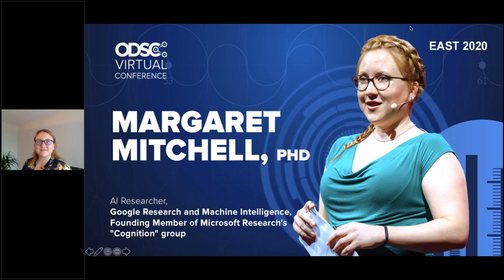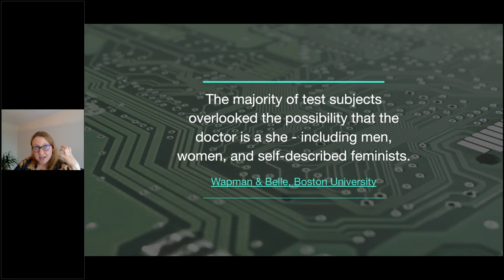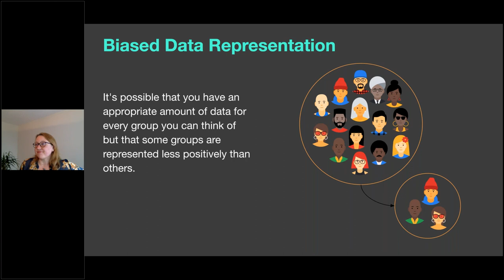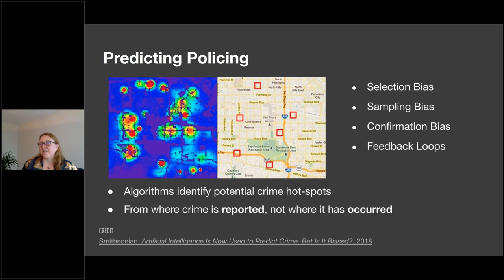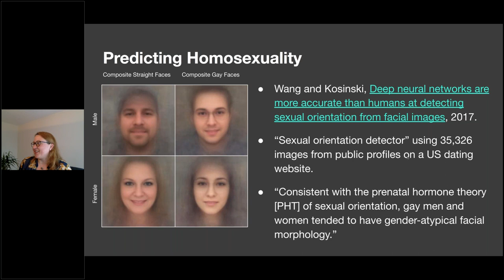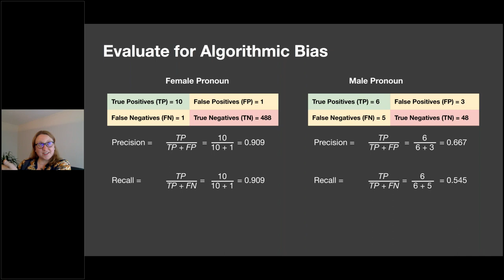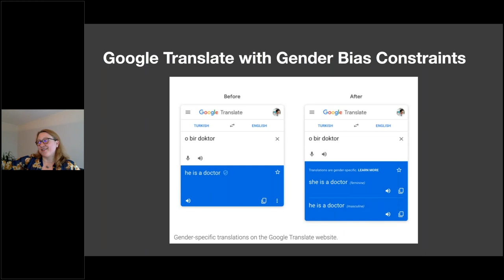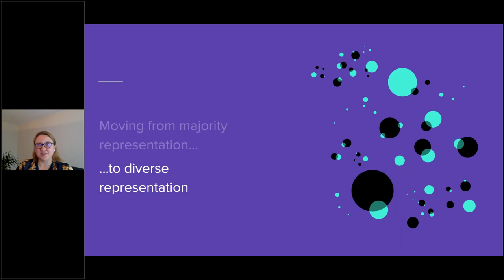Keynote Talk: Margaret Mitchell, PhD - Bias in the Vision and Language of Artificial Intelligence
Margaret is a Senior Research Scientist in Google’s Research & Machine Intelligence group, working on artificial intelligence.

Her research generally involves vision-language and grounded language generation, focusing on how to evolve artificial intelligence towards positive goals. This includes research on helping computers to communicate based on what they can process, as well as projects to create assistive and clinical technology from the state of the art in AI.

Her work combines computer vision, natural language processing, social media, many statistical methods, and insights from cognitive science.

Margaret Mitchell, PhD was a keynote speaker at ODSC East 2020 Virtual Conference